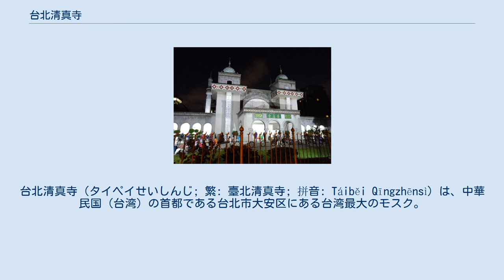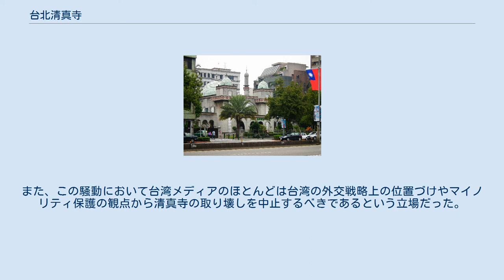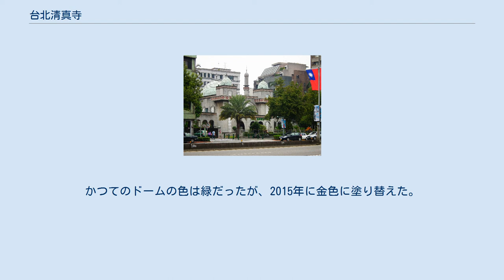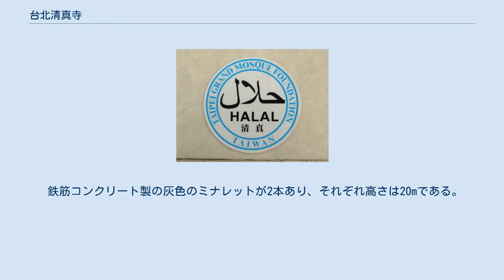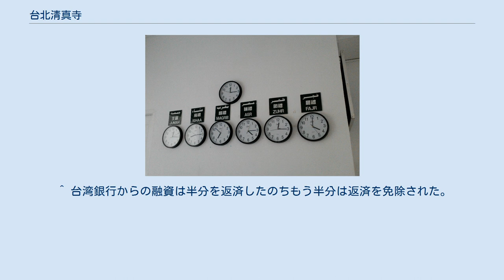台北清真寺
大安区_(台北市)
台北清真寺（タイペイせいしんじ; 繁: 臺北清真寺; 拼音: Táiběi Qīngzhēnsì）は、中華民国（台湾）の首都である台北市大安区にある台湾最大のモスク。
1960年に完成したモスクには台湾最大のイスラーム組織である中国回教協会が本部を置いている。
土地の所有権をめぐる騒動で一時は取り壊しの危機に陥ったものの1999年には台北市から市定古跡として登録され、今に至るまで台湾のムスリムにとって重要な台北市のランドマークとなっている。
 日中戦争後に再び勃発した国共内戦に敗れた中華民国の国民党政府は1949年に台湾へ移った。
このとき国民党政府と共に台湾へ渡ったのが、日中戦争中に回民で結成された白崇禧を理事長とする中国回教協会の構成員を中心とした約2万人のムスリムであった。
 台湾に渡ったムスリムたちは日本統治時代に建設された台北市の麗水街のおよそ300坪の中古の日本家屋を改装して清真寺としていたが、台湾に来るムスリムが増えるにしたがって手狭になっていった。
1957年、中東諸国の歴訪から帰国した当時の外交部長である葉公超はイスラーム諸国との外交関係を維持するためには清真寺の建設が急務であるとの認識から、新たな清真寺の建設を提案した。
1949年12月12日には600人収容可能の清真寺を建設することを目的とした「臺北清真寺興建委員會」（台北清真寺建設委員会）が発足した。
 1958年4月、中国回教協会は張子良という人物から台北市大安区新生南路の3,300m2の土地を購入した。
同年11月に清真寺の建設が開始され、2年後の1960年4月13日に当時としては極東最大のモスクである台北清真寺が完成した。
清真寺の落成式は当時の副総統である陳誠が執り行い、式典にはブルネイ、フィリピン、日本、マレーシア、タイ、香港、オーストラリアなどの代表が出席し、そのなかでブルネイのスルタンがクルアーンの第1章の朗読を行った。
清真寺には中国回教協会の本部が置かれた。
清真寺の建設費のうち、イランとヨルダンから合計およそ150,000ドルが寄付され、台湾銀行から100,000ドルの融資が行われた。
他にもサウジアラビアや、台湾のムスリムの故郷である寧夏回族自治区からも寄付があった。
しかしこのとき清真寺は張子良と土地使用証明書の交換をしたが、そののち張子良は海外に移住し、15年以内にしなければならない土地の名義変更手続きをしなかったため台北清真寺の土地の登記簿上の所有者は張子良であった。
 1971年にはサウジアラビアのファイサル2世が台湾を訪れた折に台北清真寺を訪問した。
ファイサル2世はもともと10分間の滞在の予定だったが1時間滞在した。
 台北清真寺の完成からおよそ30年が経った1987年、台湾に帰国した台北清真寺の土地のもとの所有者である張子良が土地の返還を求めて台北地方裁判所に民事訴訟を起こした。
裁判では三審とも台北清真寺側が勝訴したが、張子良は1993年の死去まで名義上の土地の所有者であり続け、死後は彼の12人の息子たちが主管官庁に土地の継承を申請したのち所有権を相続し、その土地の権利をセメント会社であ嘉新水泥公司（嘉新セメント社）に売却した。
嘉新水泥公司は1997年に名義変更手続きを受けて登記簿上の土地の所有権となり、台北清真寺に立ち退きを要求した。
これをうけて台北清真寺は取り壊しを避けるため文化資産保存法に基づく市定古跡への登録を目指した。
1998年7月、台北市民政局は清真寺を訪問調査したが「年代が古跡としての基準に達していない」として保留とした。
1999年3月18日にはムスリムであり国会議員である劉文雄の働きかけで「清真寺的未来」（清真寺の未来）と冠された公聴会が国会議事堂で開かれ、その公聴会で配布された資料において台北清真寺は「台湾で唯一のアラビア式のモスクであり、イスラームの芸術的特色を備えていて、台北市という都市の国際的で多元的な文化の象徴を示している」とされた。
1999年3月29日、台北市は清真寺や文化界などからの求めに応じて再度調査を行い、前年の決定を覆して台北清真寺を市定古跡として認定し、同年6月29日に正式に登録された。
この認定について、古跡認定の責任者である台北市民政局の林政修局長はメディアに対して、台北清真寺の古跡認定は、清真寺自体の年代や芸術的価値ではなく、マイノリティの文化を尊重するという社会的意義があったことを強調した。
また、この騒動...